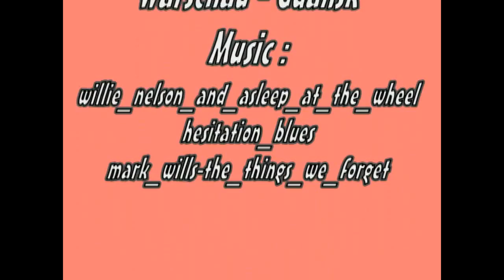18 WOS HAULIN EUmap28 bus trip with Neoplan Starliner part3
18 WOS HAULIN EUmap28 bus trip with Neoplan Starliner part3